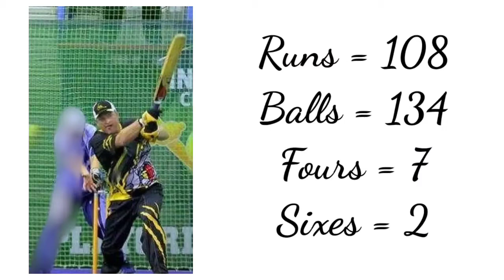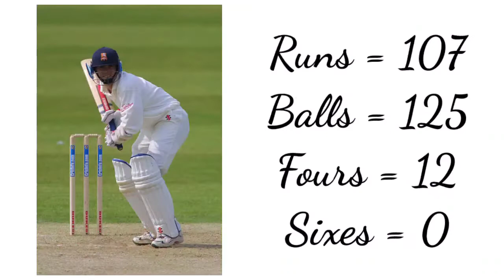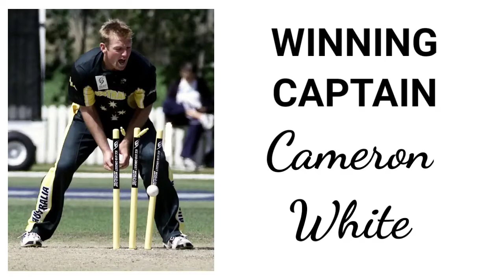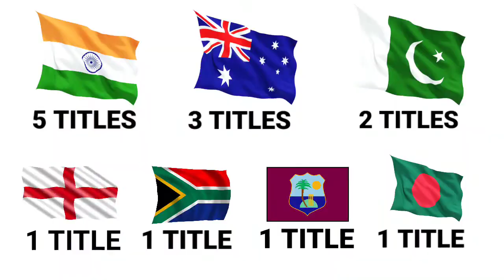ICC Under 19 Worldcup Champions,Runners-up,Winning Captains and Player of The Final(Cricket lover B)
Cover Topic:-
Cricket
cricket information
ipl information
ICC
Under 19 Cricket World Cup
ICC Under 19 Cricket World Cup
ICC Under 19 Cricket World Cup Finals
icc Under 19 Cricket World Cup winners
Under 19 Cricket World Cup winning captains
Under 19 Cricket World Cup runners-up
Under 19 Cricket World Cup champions
Under 19 Cricket World Cup final man of the match
ICC Under 19 Cricket World cup (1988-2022)
cricket lover video
cricket lover
cricket lover B